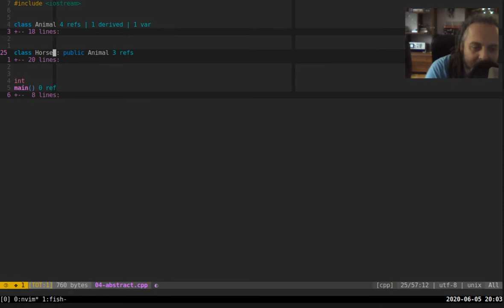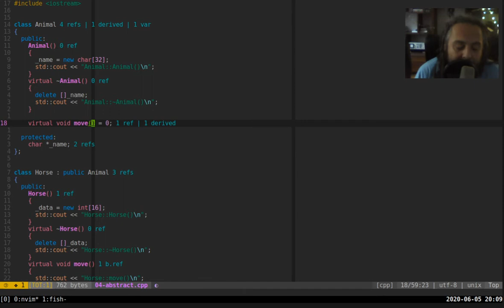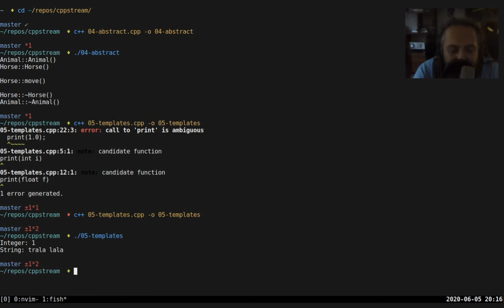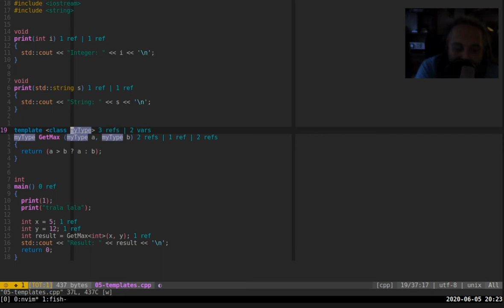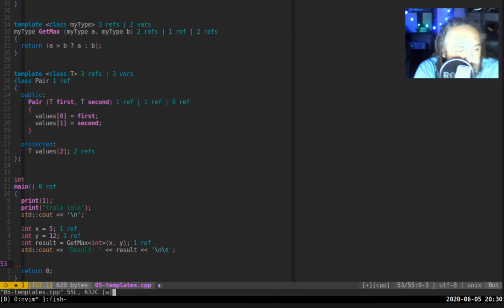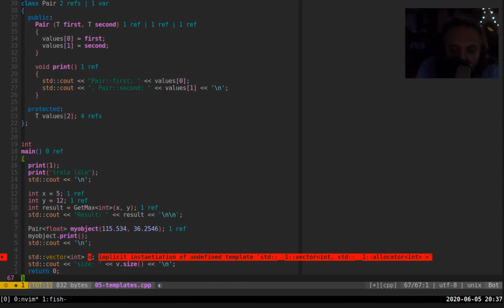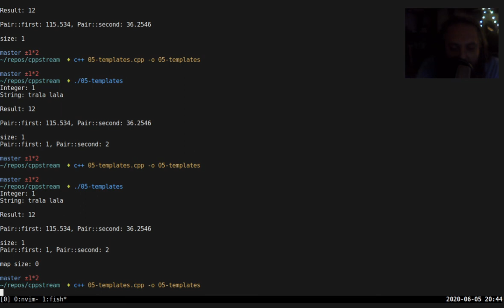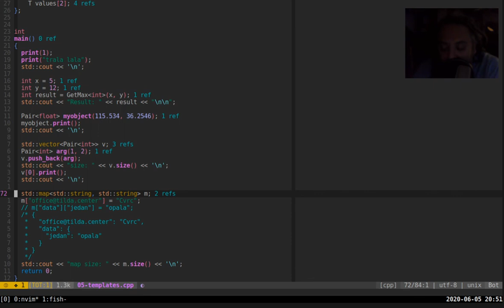C++ 06: Template funkcije i klase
Kako se pišu i koriste template funkcije i klase